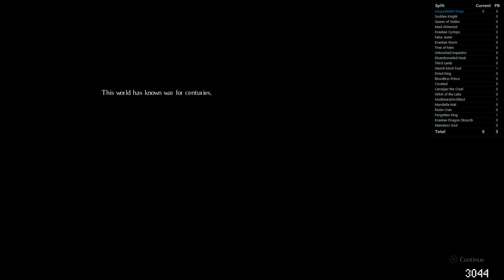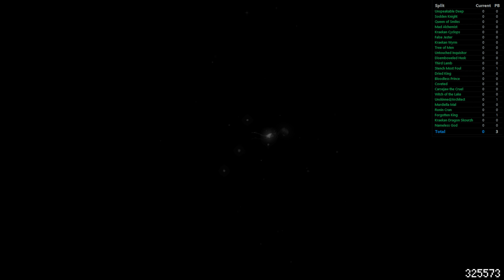Salt and Sanctuary # No Hit Run - All Bosses (successfully no hits taken) 4K 60FPS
4K LOCAL RECORDING

Rules:
- Do not get hit by enemies
- Do not get hit by traps
- Not allowed for use: Bows, Crossbows, Pistols, Dragon's Tooth, Throwing Dagger, Forestfang

NOTES:
This run is GLITCHLESS but uses 3 common SKIPS (aprox. 95% of the game is still being played). Routing almost direct copy from "Meczeoro".